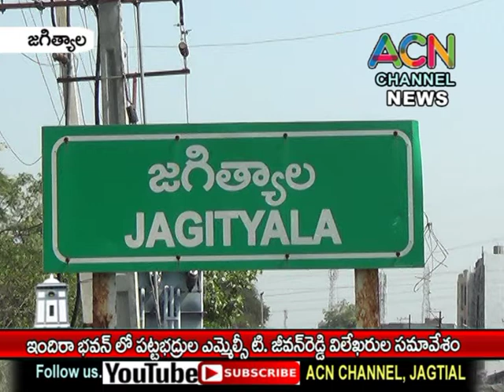జగిత్యాల ఇందిరాభవన్ లో పట్టభద్రుల ఎమ్మెల్సీ జీవన్ రెడ్డి విలేఖరుల సమావేశం